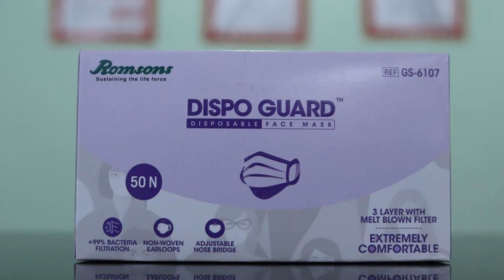OYO 38799 Savoy Guest House, Pānīpat, India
About Property:
OYO 38799 Savoy Guest House is offering accommodation in Pānīpat. Among the facilities at this property are a 24-hour front desk and room service, along with free WiFi throughout the property. Private parking can be arranged at an extra charge.
At the hotel all rooms include a wardrobe, a TV and a private bathroom.
A continental breakfast is available every morning at OYO 38799 Savoy Guest House.
Karnal is 33 km from the accommodation, while Sonīpat is 45 km from the property.
Property Type: Hotel
Address: Savoy Guest House, Savoy Guest House , Sanjay Chowk ,Above Oppo Service Centre , Near Canara Bank , G.T Road , Panipat, 132103 Pānīpat, India
Searching For
1. OYO 38799 Savoy Guest House - Pānīpat - India
2. OYO 38799 Savoy Guest House - Pānīpat - India Address
3. OYO 38799 Savoy Guest House - Pānīpat - India Rooms
4. OYO 38799 Savoy Guest House - Pānīpat - India Amenities
5. OYO 38799 Savoy Guest House - Pānīpat - India Offers and Deals
Audio Credit:
Track Title: Reasons To Hope
Artist: Reed Mathis